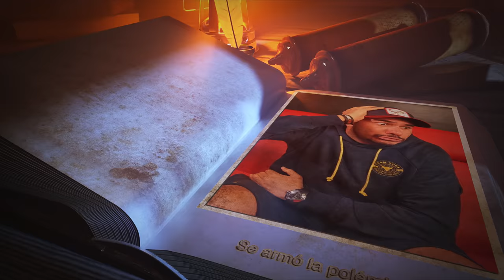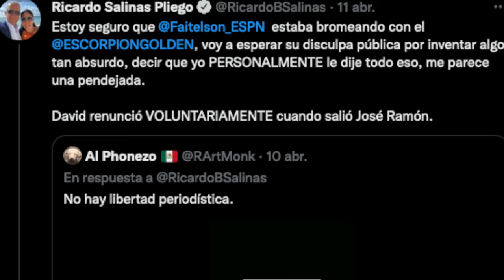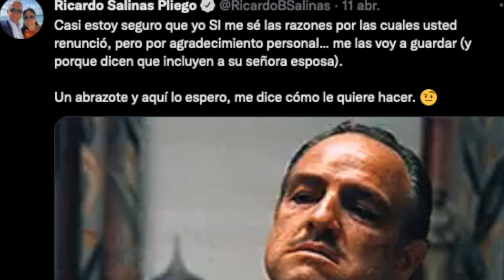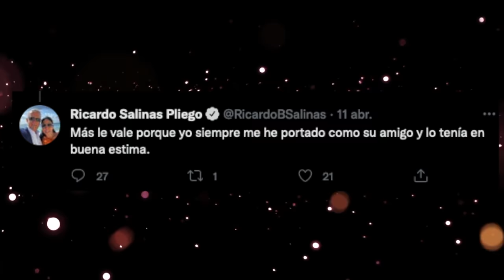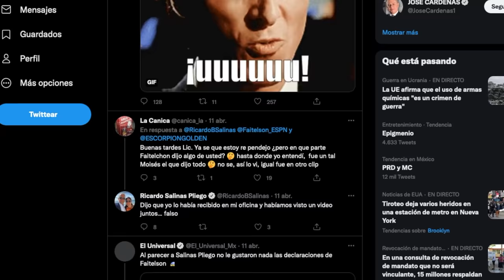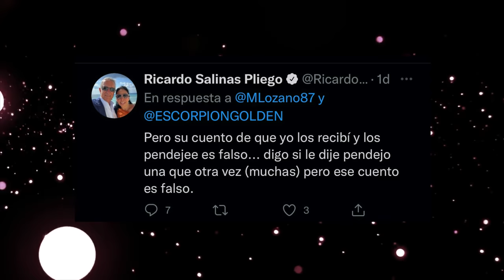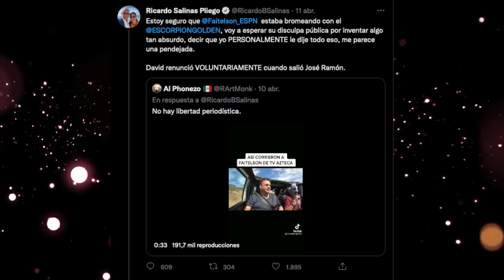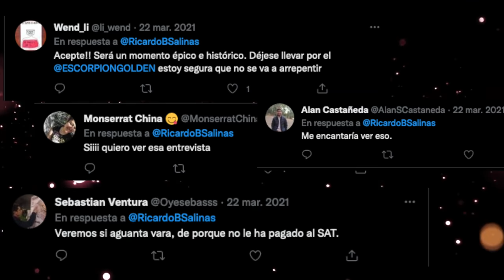Ricardo Salinas Pliego molesto con el Escorpión al Volante de David Faitelson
Una polémica más que se genera por videos del escorpión y aquí les cuento toda la trifulca que se armó.